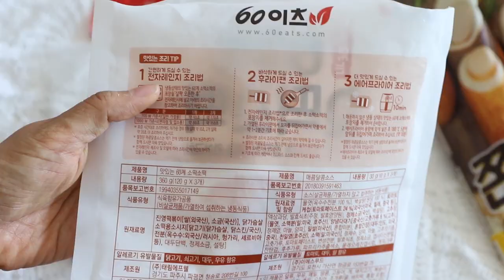[간식추천] 60이츠 소떡소떡 & 핫도그 아주 기가 맥힙니다..!!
60이츠의 쫀득한 핫도그와 소떡소떡을 먹어 보았습니다!
탱글탱글한 국내산 닭가슴살 소시지로 만들어진 간식인데요~

소떡소떡은 같은 중량 대비 닭가슴살 소시지라 칼로리와 지방이 낮다는 장점이 있어
다이어터 우리 부부의 간식으로도 딱이라는 생각이 들었고요^^
맛은 소떡소떡 그대로~ 아주 맛있었어요!

그리고 대박 핫도그!!
특별한 반죽으로 겉은 엄청 바삭하고 속은 쫀득한 식감이 매력적이었는데요~
하나에 130g으로 사이즈도 큼직하고~ 하나만 먹어도 배가 부르더라구요!
거기에 꽉 찬 소시지가 포만감을 굉장히 높여주는 :)
핫도그 또한 국내산 100% 닭가슴살로 만든 핫도그 소시지라 더 맛있었어요!

이렇게 맛있는 간식 제품은 냉동실에 무조건 쟁여두기!!

소떡소떡이나 핫도그 좋아하시는 분들은 꼭 드셔 보세요~!